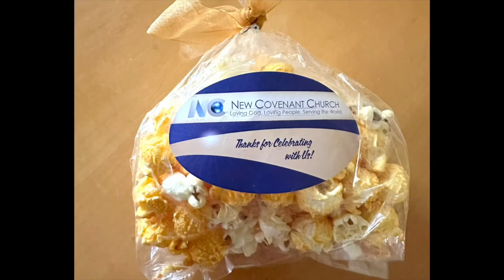40th NCC Pastoral and Church Anniversary Slideshow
40th NCC Pastoral and Church Anniversary Slideshow
Photos by Donovan Norris